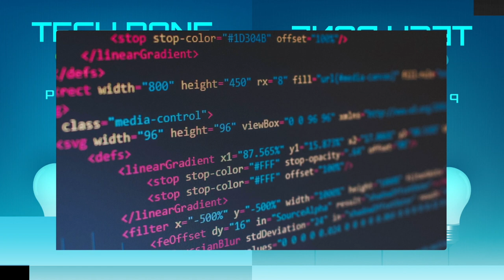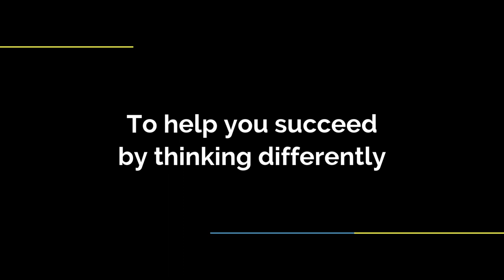Why You Should Learn Lessons From Unexpected Places: A Leadership Perspective... | With Ron Thurston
Ron Thurston is the #1 best-selling author of Retail Pride and a senior leader at some of the world's most iconic brands. He joins Tech Done Different to help us apply ideas from outside of technology in order to help us think and act differently. During this episode, we discuss:

    the idea of "going green" — celebrating wins, and encouraging people to hit the next level of their goal pursuit
    -how to be a selfless leader and why to make everyone else look great
    -why a leader's job is to say thank you
    -why gratitude is a leadership principle, and how to think about it
    -most wins are not even financial/sales
    -"thinking differently and acting differently is the only way we'll survive"
    -learn lessons from places (and books) you wouldn't normally expect or go to

Guest
Ron Thurston, Best Selling Author of RETAIL PRIDE, Vice President of Stores at INTERMIX and Board of Directors at GOODWILL

Host
Ted Harrington

Resources

For more podcast stories from Tech Done Different With Ted Harrington